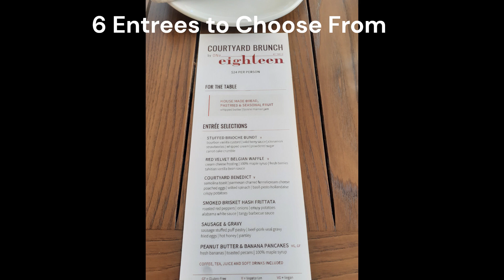Father's Day Brunch at The H in Midland, MI, One Eighteen serves wonderful food on Sunday. 6-16-2024